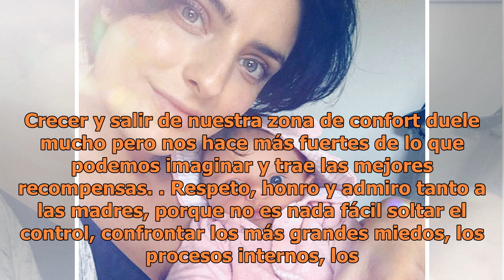Para cómersela: ¡las fotos más adorables de Kailani!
“Ufff que cosa más impresionante han sido estos 2 primeros meses. Gracias Kailani por enseñarme tantísimo en tan poco tiempo, tú y tu papá Mauricio Ochmann son mis más grandes maestros y los amo con toda mi alma. Tenerte ha sido el reto más grande de mi vida en todos los aspectos, desde lo físico, l...